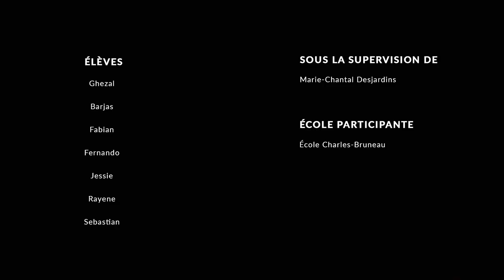Eli Rose - La pop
L'ADISQ est fière de présenter la série web L’ADISQ à l’école, une série de 14 webinaires éducatifs faisant la promotion de 14 artistes issus de divers milieux et explorant diverses sonorités musicales.

Les élèves de la classe de Marie-Chantal Desjardins, de l'École Charles-Bruneau, ont questionné Eli Rose sur « La pop ».